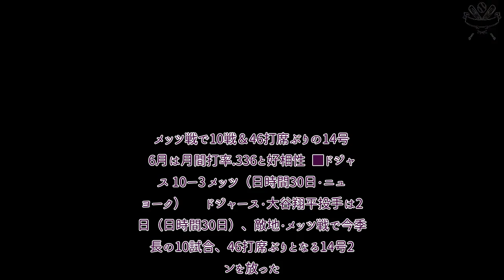プロ野球 速報！ 大谷翔平、好相性の6月へ突入 鬼門の5月は“打率3割台”キープへ…豪快弾で復調の兆し